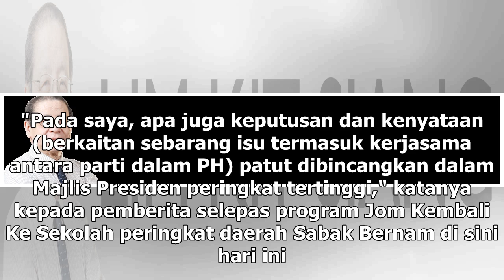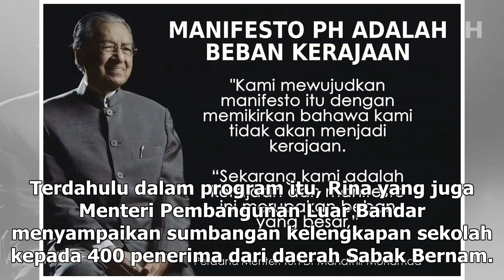Menteri ulas Kit Siang, elok bincang dalam majlis presiden PH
Sebarang keputusan antara parti dalam PH seharusnya dibincangkan terlebih dahulu dalam majlis presiden sebelum disebarkan kepada umum, kata Datuk Seri Rina Mohd Harun. — Foto oleh Azinuddin Ghazali SABAK BERNAM, 21 Dis — Sebarang keputusan termasuk jalinan kerjasama antara parti dalam Pakatan Harapa...